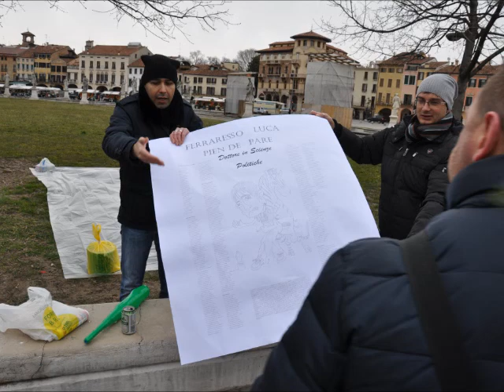Laurea Gaglioffo foto